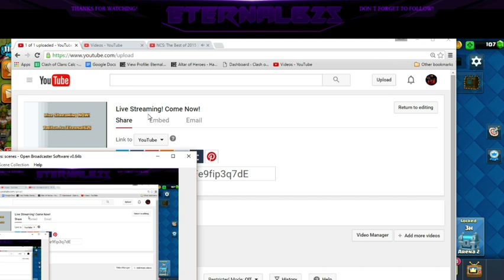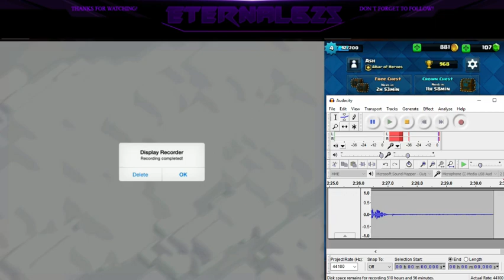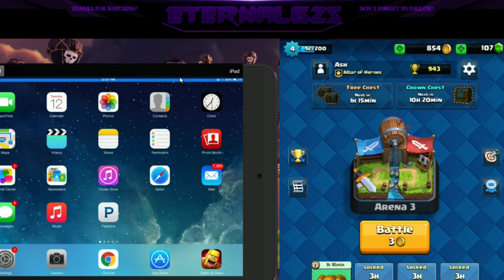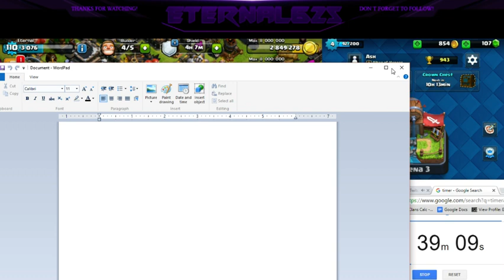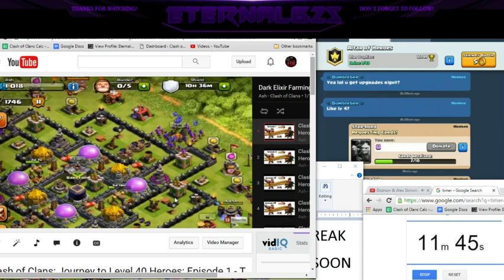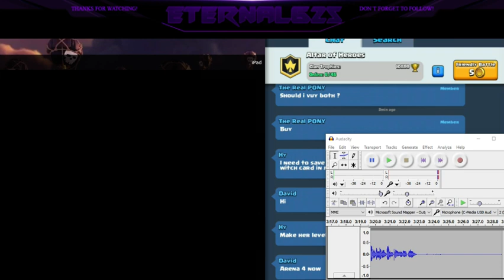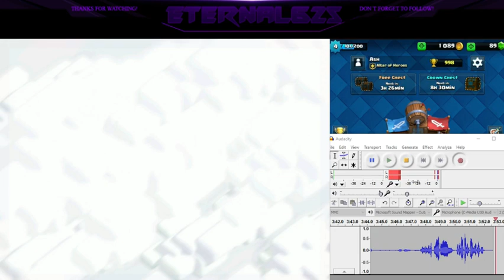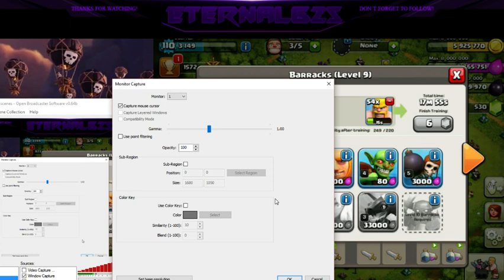Clash of Clans - Live Stream Session 1/12/2016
This live stream covers:
- TH8 farming
- TH9 farming
- TH9 war attacks
- Clash Royale battles

Clash of Clans is a 2012 freemium mobile MMO strategy video game developed and published by Supercell, a video game company based in Helsinki, Finland. The game was released for iOS platforms on August 2, 2012.
Initial release date: August 2, 2012
Developer: Supercell
Genres: Strategy video game
Publisher: Supercell
Modes: Massively multiplayer online game
Platforms: Android, iOS